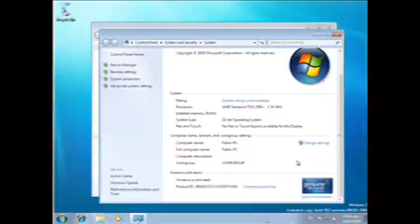Windows 7 Mi NuEVO Windows